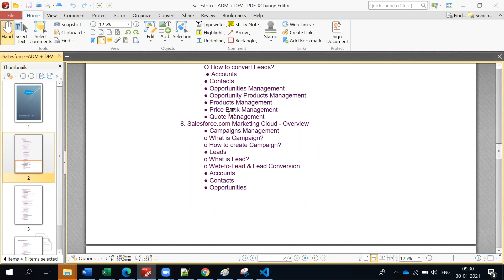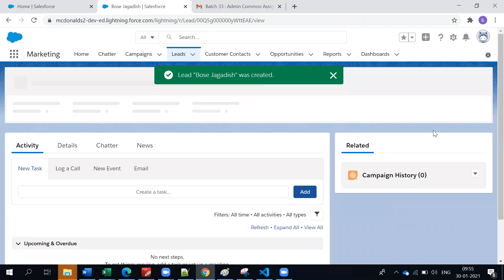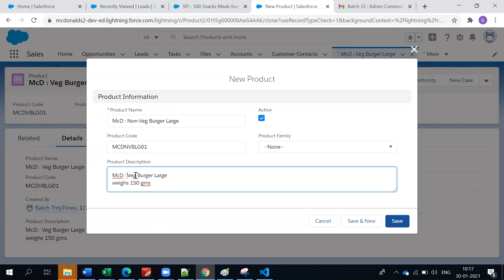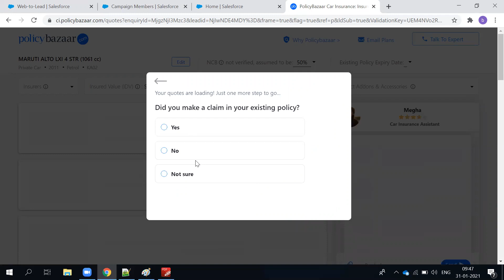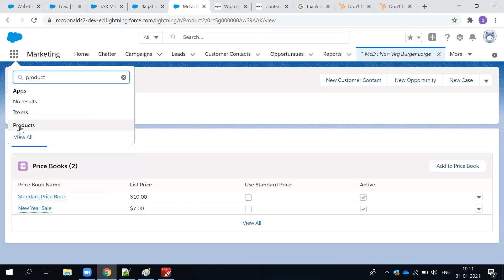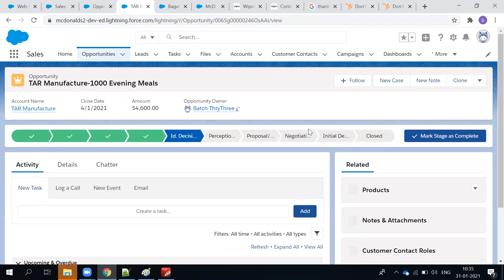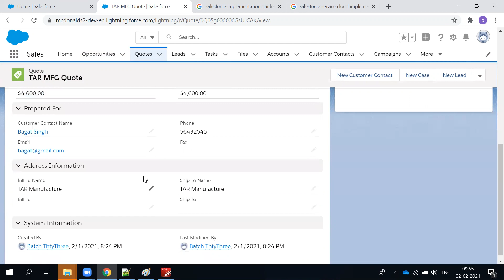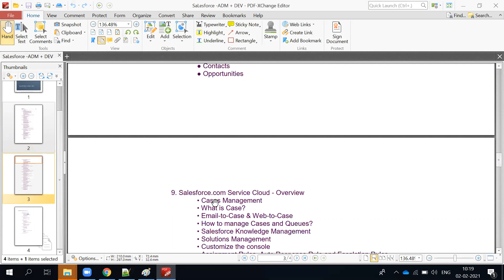Salesforce Marketing Cloud + Sales Cloud (CH 7 and CH 8)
7. Salesforce.com Sales Cloud - Overview (with small project)
● Leads Management
o What is Lead and how to create lead?
O How to convert Leads?
 ● Accounts
● Opportunities Management
● Opportunity Products Management
● Products Management
● Price Book Management
● Quote Management

8. Salesforce.com Marketing Cloud - Overview
● Campaigns Management
o What is Campaign?
o How to create Campaign?
● Leads
o What is Lead?
o Web-to-Lead & Lead Conversion.
● Accounts
● Opportunities